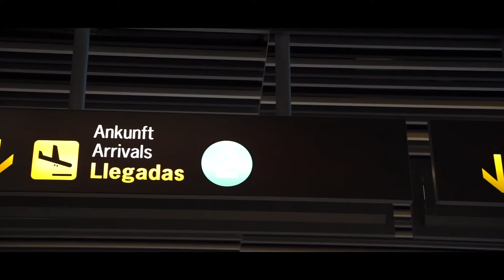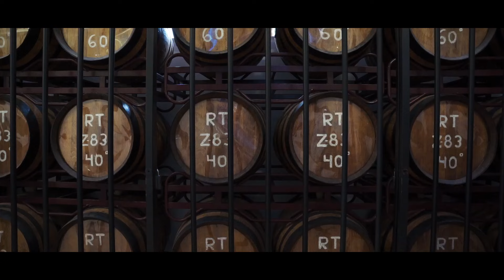VLOG 5 | Tour de Gran Canaria - pa skoro ostali bez benzina 😨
➡️ Pretplati se na moj Youtube kanal 🔥

👍🏼 Lajkaj video ako ti se svidio!